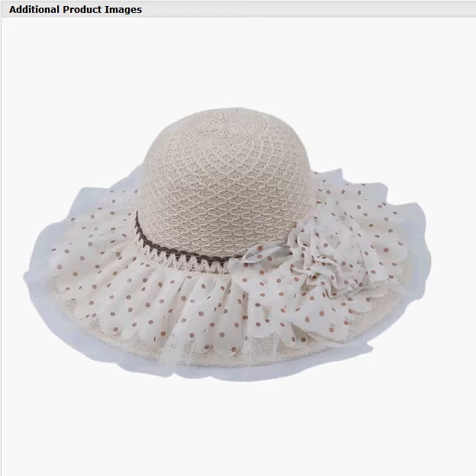Newly Fashion, Beige Fashion Cotton Yarn Flower Design Hats Big Brim Sun Beach Hat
Welcome to enjoy my channel!!!
Newly Fashion,
Kalip Show is a YouTube channel you can watch TVs Online:
My TV Khmer Comedy, CTN Peak Mi Comedy, Peak Mi Comedy,
Neay Koy Comedy, Neay Krim Comedy, My TV Penh Chet Ort (Like it or Not), Ptas Lok Ta (Grandfather's House), My TV Mr and Mrs Talk Show, CTN Som Neang Cheng Chang, Bayon TV Sound of Youth Music, CTN Channel 21, My TV Show OlaLa, Hang Meas News HDTV, CNC Cambodia News, CNC TV Cambodia, Apara TV Apsara Award, Apsara TV International Khmer Boxing, Apsara TV Khmer Gardens Children Star, Khmer News, Khmer Boxing(Prodal Kun Khmer).